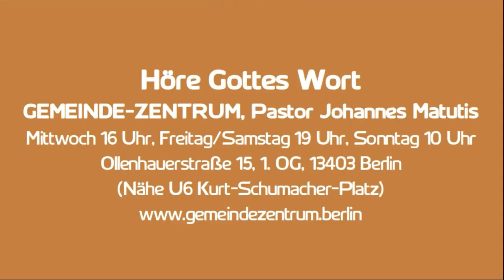Der Schlüssel zum Leben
Was ist der Generalschlüssel zu einem erfolgreichen, gesegneten Leben, zu ewigem Wohlstand? Habe keine anderen Götter … – alle eure Sorgen werft auf Ihn, denn er sorgt für euch.

Stichworte: richtig gebrauchen, was einem gegeben ist – Bekenntnis, deine Worte – Autorität – nichts Negatives sagen – der Tod ist ein Übergang – im Namen Jesus – eine gute Beziehung zum Herrn, Liebe – Affenliebe – lass dich von der Vergangenheit erlösen – du mußt niemandem etwas beweisen – wer steht an erster Stelle in deinem Leben – von Menschen abhängig sein – Arbeitstier – du kannst nur einem Herren dienen – Götzendienst – von Gott abhängig sein – Männer und Frauen, Gleichmacherei – sich aufrichten, gerade stehen – du hast Schlüsselgewalt über dein Leben – Gott zuerst – vernünftig sein – loslassen – Gott ist mein Prellbock – Gottes Gunst – kenne deinen Gott